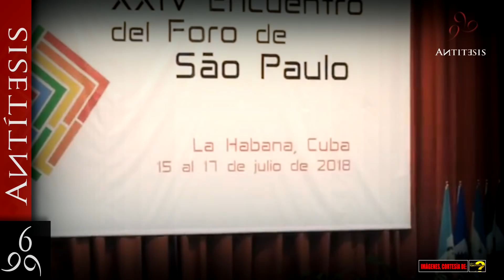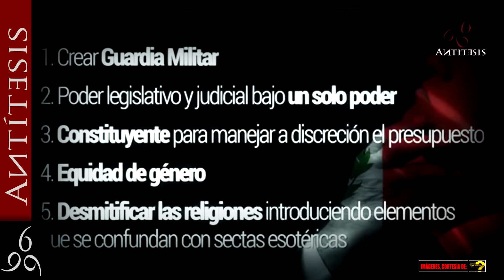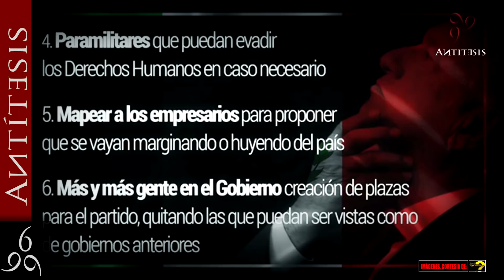La agenda SOCIALISTA/COMUNISTA de Lòpez Obrador.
AMLO, ¿Dictador potencial y socialista del siglo XXI?